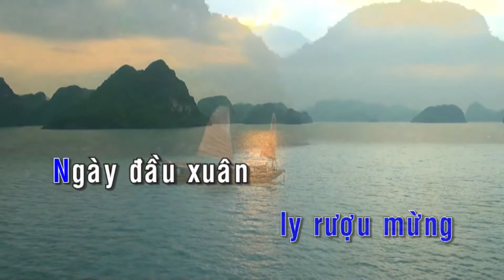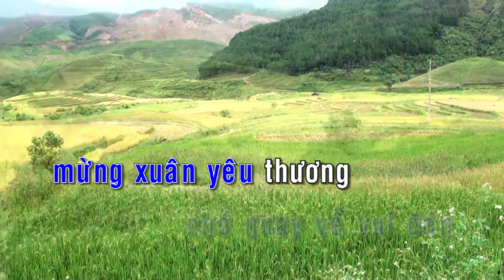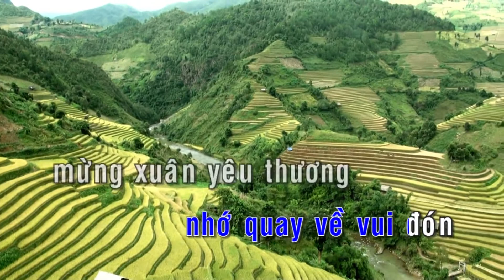Karaoke | Đoản Ca Xuân - St. Thanh Sơn | Nhạc Xuân Không Lời 2019